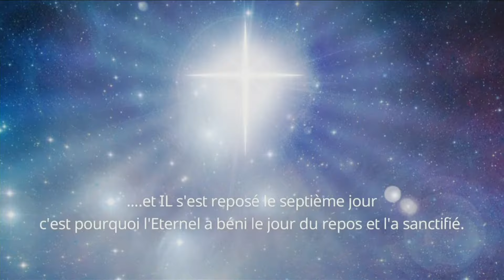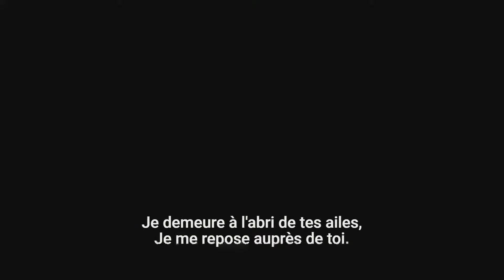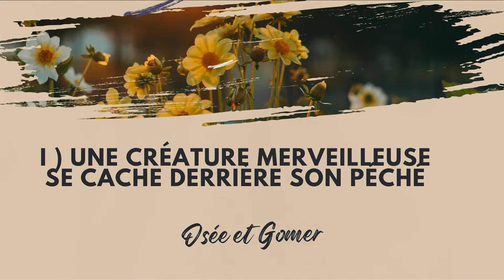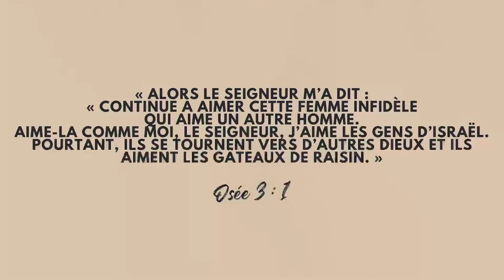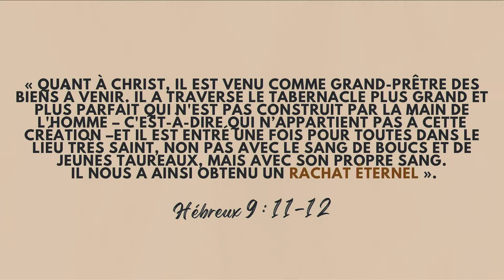Culte du 10/02/2024 - Samantha Periatamby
Église de Puiseux Pontoise